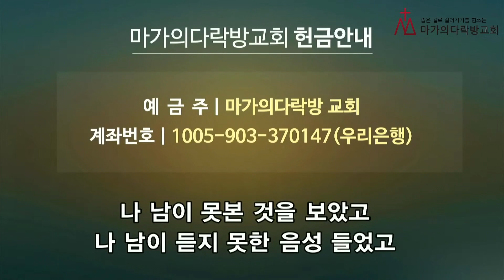나 가진 재물 없어도(마가의다락방 기도원)